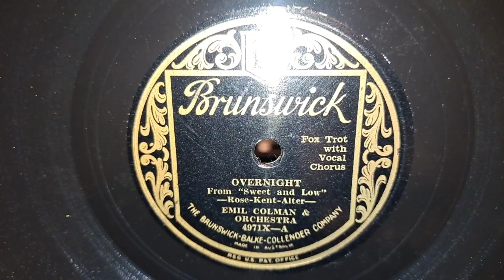Overnight. Emil Coleman & His Orchestra. With Vocal. Brunswick 78rpm Shellac Record from 1930.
Sansui 881 Receiver. DJ-TECH Vinyl 10 Belt Drive 3 speed Turntable. KEF Concerto Hi-Fi Speakers, and Richter Wizard MK1 Hi-Fi Speakers.